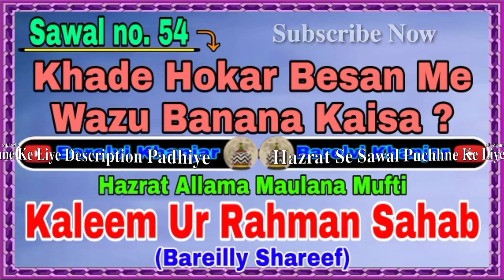Q. 54 || Khade Hokar Besan Me Wazu Banana Kaisa ??🎤 Mufti Kaleem Ur Rahman Sahab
Q. 54 || Khade Hokar Besan Me Wazu Banana Kaisa ??
Hazrat Allama Maulana Mufti Kaleem ur Rahman Sahab Se Kiye Gaye Kuchh Sawal Jawab Jo is channel par uploaded Hai ⤵️
Hazrat Allama Maulana Mufti Kaleem Ur Rahman Sahab Se Sawal Puchhne Ke Liye Is Group Ko Join Karen ⤵
Sawal  Ki  Shuruwat Salam Se Karein, Phir Apna Sawal Karein, Sawal Ke Baad Apna Aur Apna Sahar Ka Naam Likhein, Aur Akhir Mein *Hazrat* Ka Sukhriya Ada Karein, (Sawal Iss Tarh Se Puche) ⤵⤵⬇⬇⬇

السلام عليكم ورحمة الله وبركاتہ
Sawal.
Zaid, Xyz Nagar.

JazakAllahu Khairan.